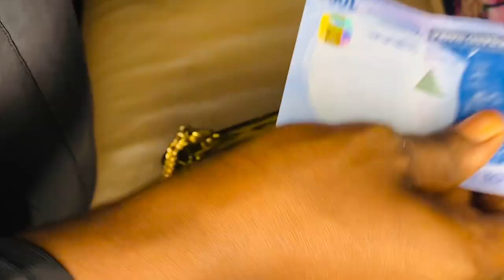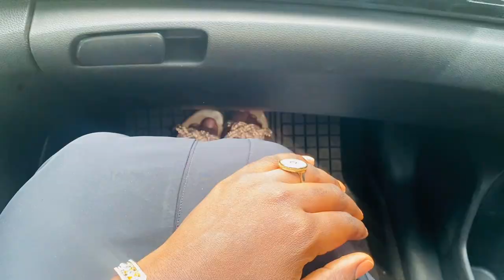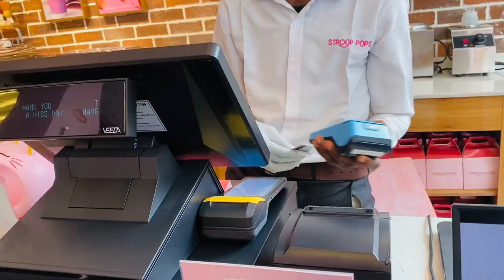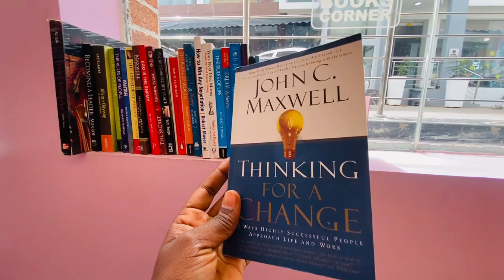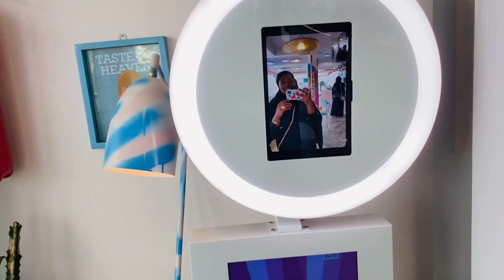A day in the Life of a Nigerian Muslim girl | Weekend Diaries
Assalamu alaykum lovelies here’ another weekend vlog hope you enjoy watching🤗